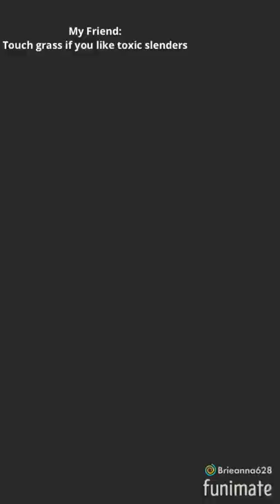sorry the video is short I kept getting annoyed while trying to record)